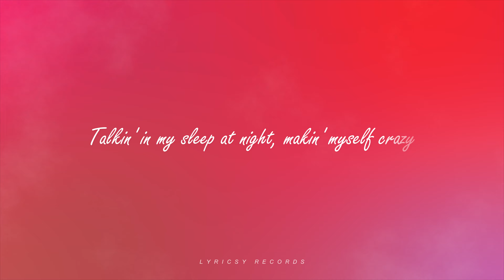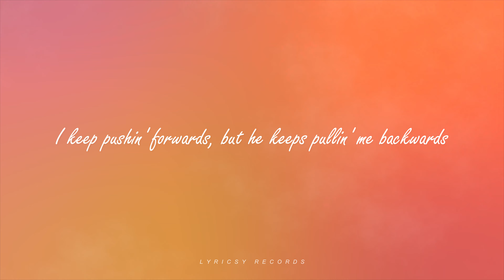Dua Lipa - New Rules (Lyrics)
Neon throbs, phone stays silent. Dua Lipa's "New Rules" pulses with pop defiance, a sassy anthem for moving on. Each beat throbs with independence, the chorus a list of "don'ts" to avoid heartbreak. It fades, leaving you empowered and ready to write your own rules.

▶️ New Rules Lyrics
My love
Two: Don't let him in, you'll have to kick him out again
But my love (my love)
Two: Don't let him in, you have to kick him out again
Eat, sleep and breathe it, rehearse and repeat it
'Cause I (I got new, I got new, I...)
Two: Don't let him in, you have to kick him out again (again)
You know you're gonna wake up in his bed in the mornin' (bed in the mornin')
Don't let him in, don't let him in, don't, don't, don't, don't
Don't be his friend, don't be his friend, don't, don't, don't, don't
Don't be his friend, don't be his friend, don't, don't, don't